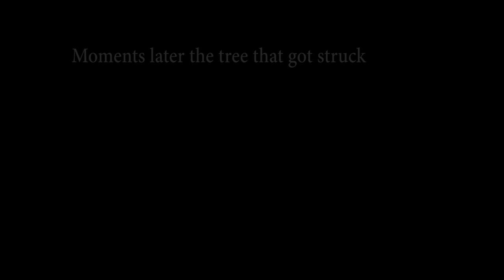September Storm (rough edit)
This is temporarily up for review and will be taken down shortly to be replaced by finished product